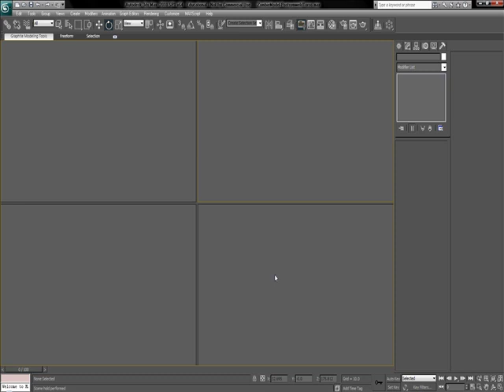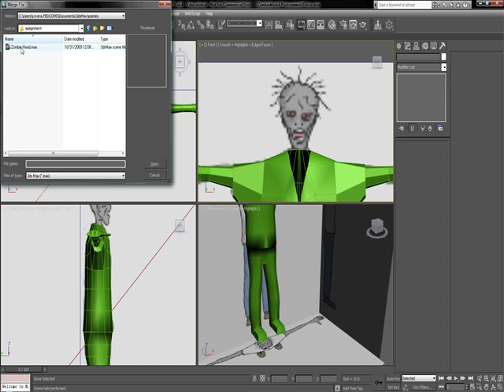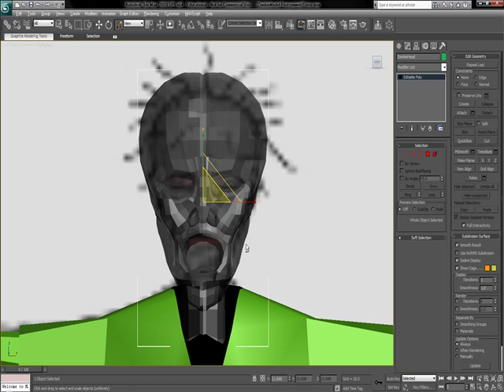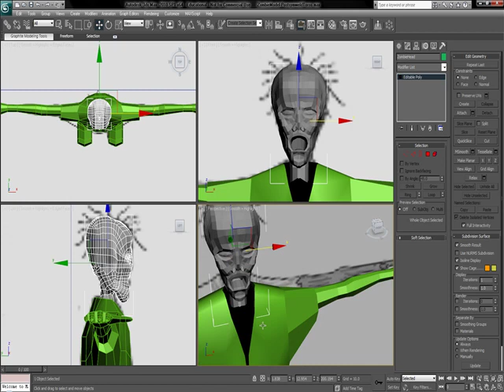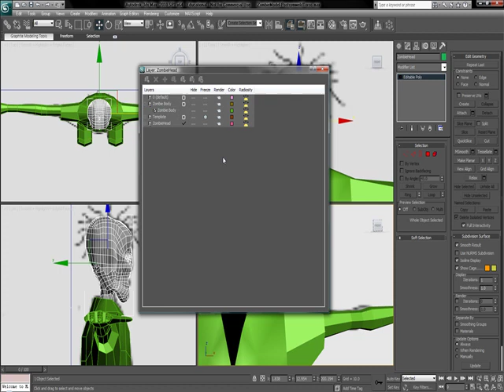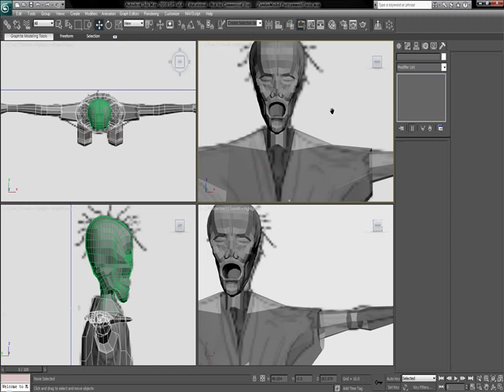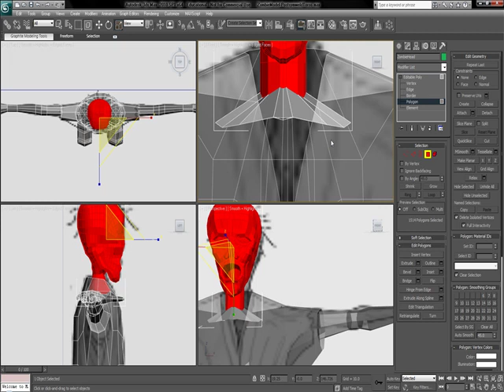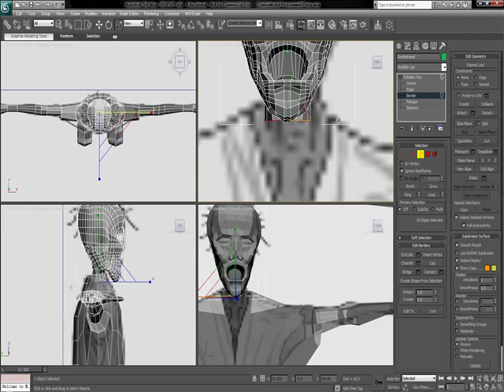From Model Sheet to Model Part 64 of 68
See descriptions of first 4 videos